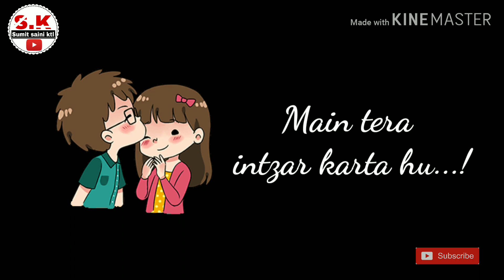Mai tera intzar karta hu song !! Whats app status 2019 !!